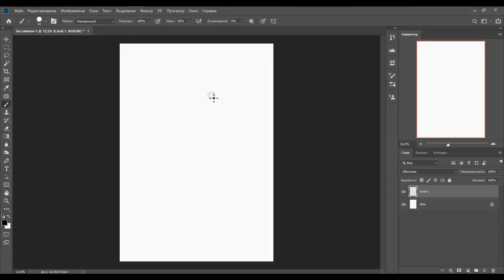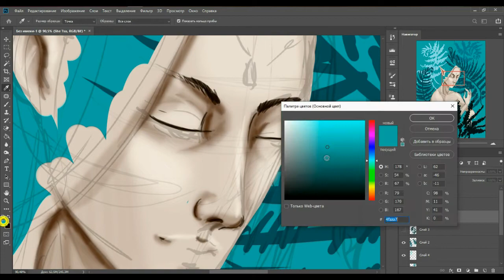Deeper into the wood. She Tsu speedpaint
One of the artwork for my comic book "Deeper into the wood"